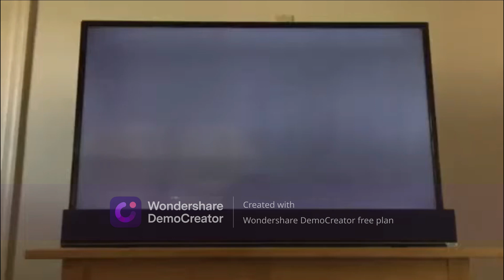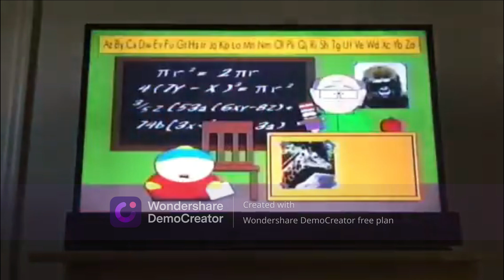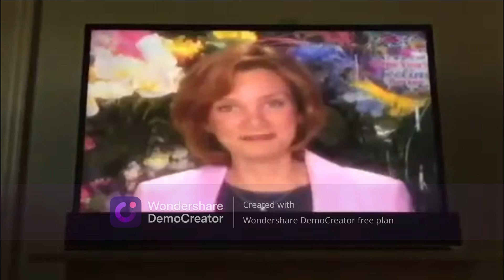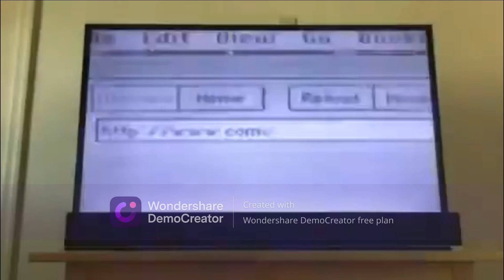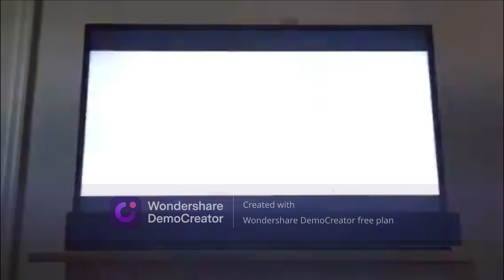Opening to South Park Volume 3 1998 VHS (Anchor Bay Print)